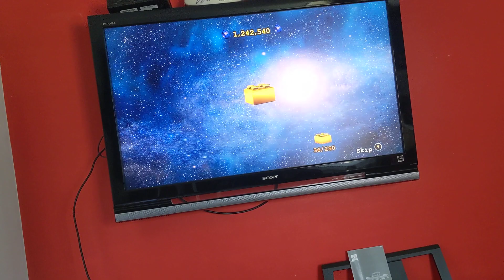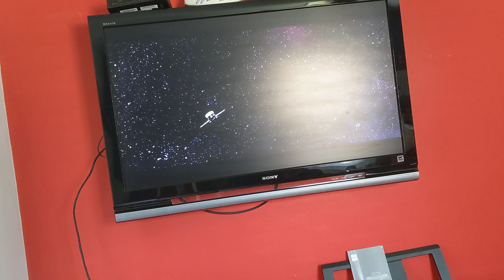Let's play Lego Batman 3 Beyond Gotham Aw-Qward Situation 2/2🎮👊🦇😈🦸‍♀️🌌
Thanks guys for watching me complete the mission and defeated Sinestro the evil yellow lanterns.